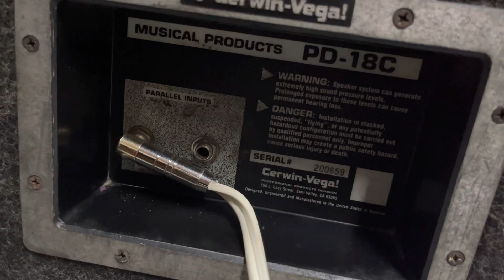Cặp Loa Cerwin-Vega PD-18C bass50 siêu khủng long